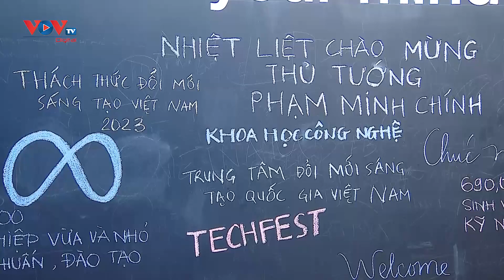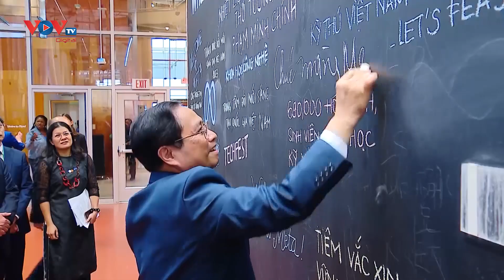Việt Nam sẽ thành cứ điểm chip mới tại Đông Nam Á?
VOVTV Tin tức 247 là Trang thông tin cung cấp những tin tức mới nhất, những vấn đề nóng nhất của Truyền hình Đài Tiếng nói Việt Nam (VOVTV).